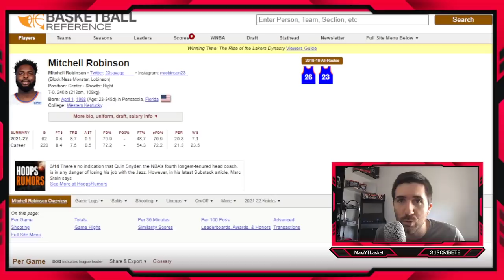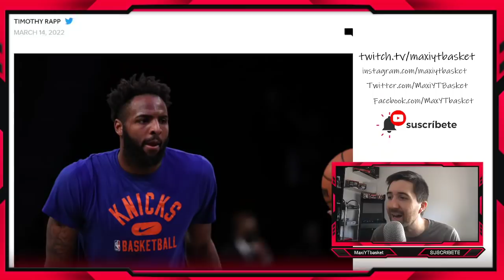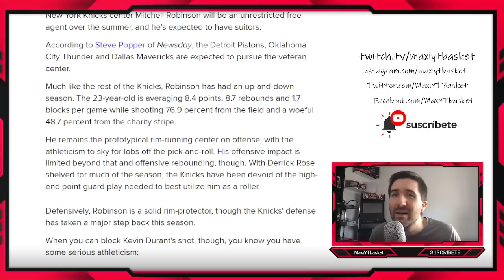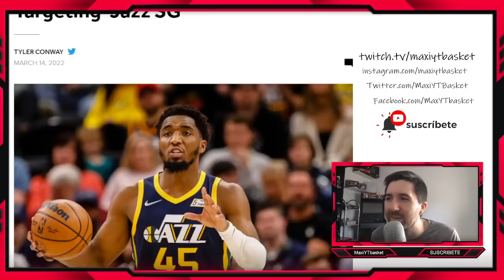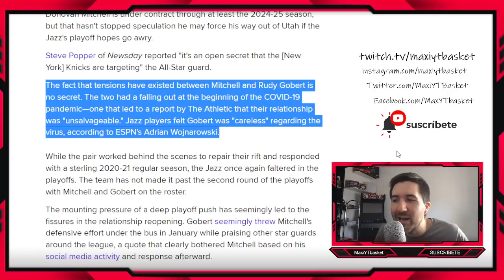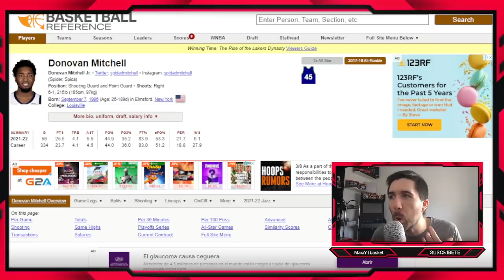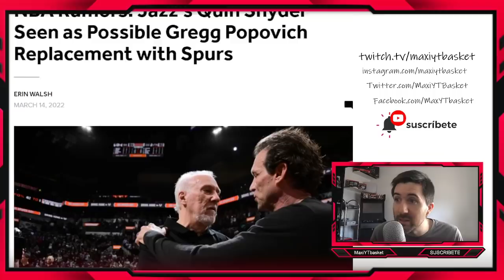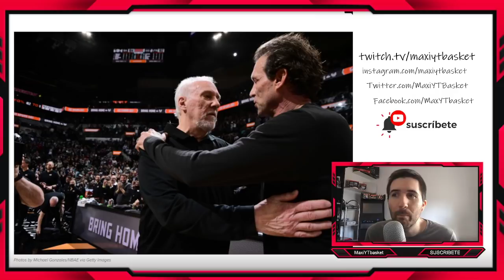Donovan Mitchell ¿A LOS KNICKS?🚨🔥 Robinson a Mavs?💣 Popovich ¿SIGUE o NO?⏳ ULTIMA HORA RUMORES NBA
RUMORES DE FICHAJES Y TRASPASOS NBA

🏀 Twitch.tv/maxiytbasket
🏀 Twitter.com/MaxiYTBasket
🏀 Facebook.com/MaxYTbasket